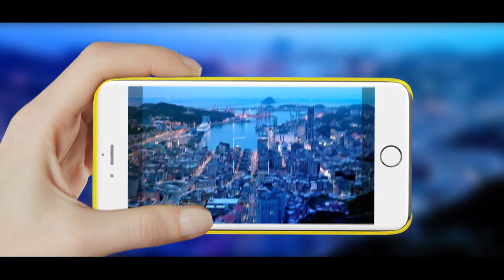中嘉基隆新聞-20230809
00:20 首屆基隆超跑嘉年華 8/19-8/20熱情登場
02:49 0-400公尺加速 亞洲區最速車基隆亮相
07:04 朱立倫到基隆拜廟、市場拜票 助選林沛祥
08:43 朱立倫拜訪謝國樑 讚許基隆充滿愛的循環| 基隆成"藍白合"示範區?  朱:需在野聯盟團結
13:09 模範父親表揚 中山區壓軸 大跳鯊魚寶寶舞|市長因事延誤 成就議員們輪番上台感恩父愛
19:45 男酒吧亮槍恐嚇！店家報案 議員質疑警方吃案| 店家向議員曾怡芳投入 警方:已經鎖定嫌犯
22:14 淡蘭古道與藍染手帳 展現觀光文化軟實力
24:25 2023年自信表達主播營 暖西國小學生初體驗

臉書追起來
Home 中嘉- 吉隆有線電視

趣聞不漏接
吉隆官網(中嘉新聞)

喜歡看電視?